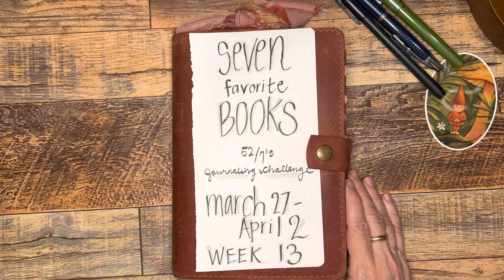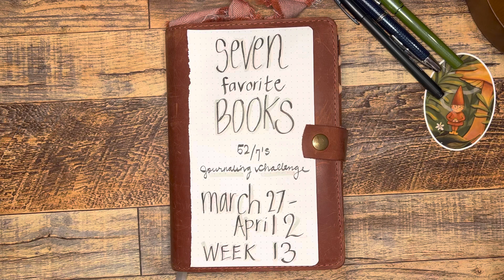#52/7’s Journaling Challenge/Week 13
List seven favorite books in no particular order-unless you want to rate them. Have fun with this quick and easy journal challenge prompt. 😁📔✒️